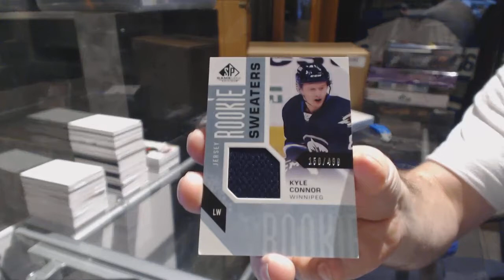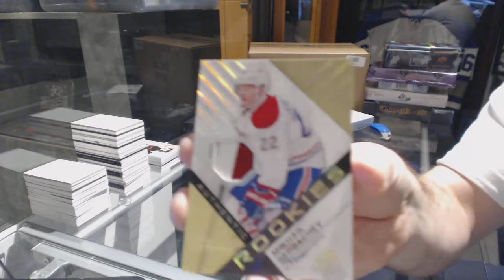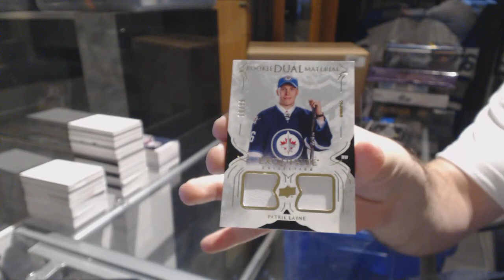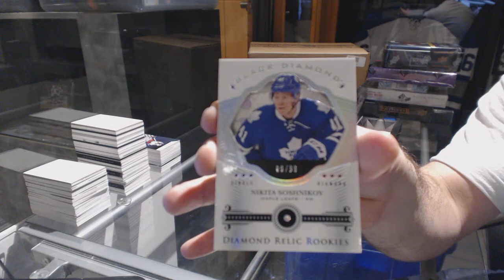16-17 UD SP Game Used & 16-17 UD Black Diamond Hockey Box Break - C&C GB #6914